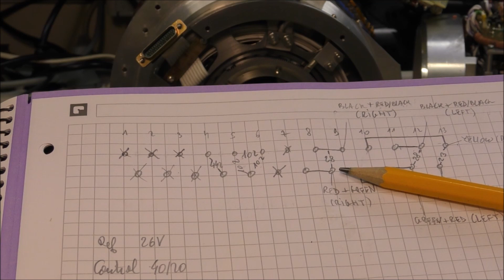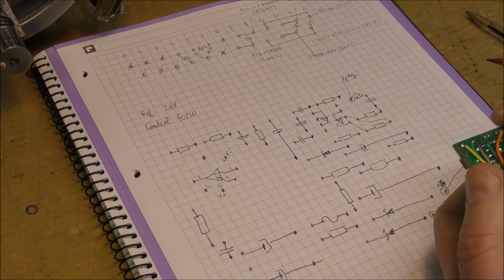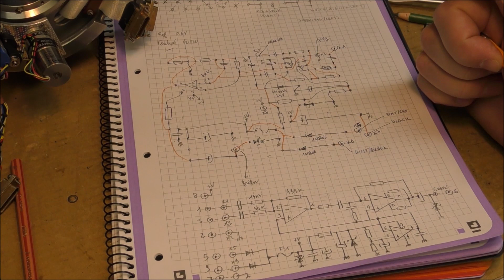LDM #248: Panavia Tornado Gr.4 Laser Head LRMTS Mk3 - Part 6: head rotation test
This video shows how to control the rotation of the head. The first part shows the teardown and reverse engineering of a servo amplifier which will be used for the servo control loop of the head. At the end the test is performed.

00:00 - Intro
00:15 - Pinout of the synchro-transformer/motors connector
01:35 - Teardown of an AUTOFLUG HSI Amplifier Module
02:54 - Reverse engineering of the amplifier
04:56 - Head rotation test

Pinout of the amplifier sub-d connector:

pin 1: input #1 (position, R=14K7)
pin 2: input ground
pin 3: input #2 (generator, R=39K)
pin 4: not connected
pin 5 or pin 9: (2 diodes common cathode) power supply, for AC power supply
pin 6: output, AC coupling, connected to AC motor control winding
pin 7: power supply ground
pin 8: DC power supply (+28V)

Reference winding os AC motor should be connected to a 400Hz AC voltage (generally 26Vac) with a series capacitor (generally between 0,5 and 1µF)